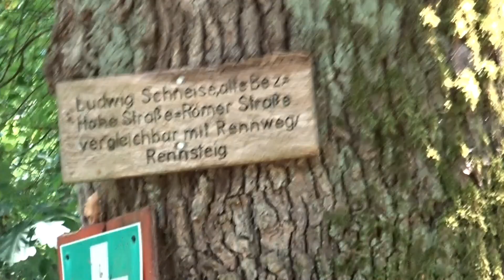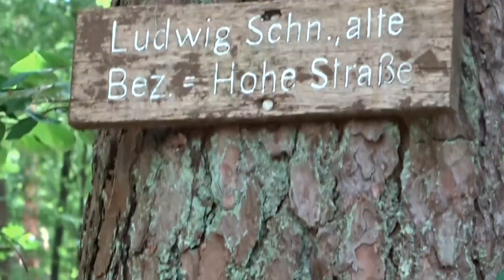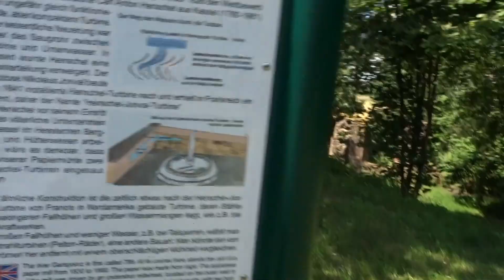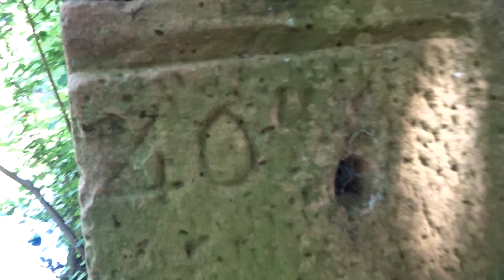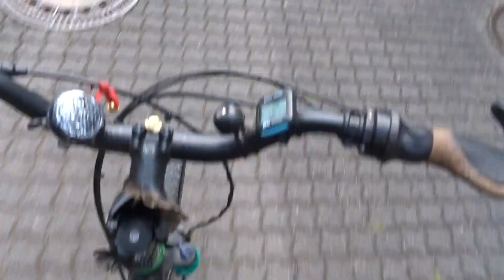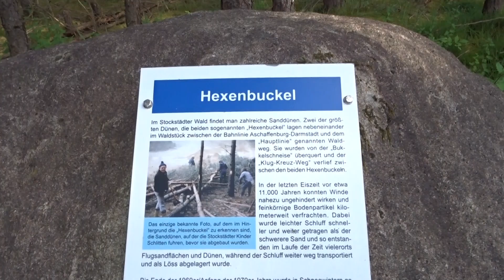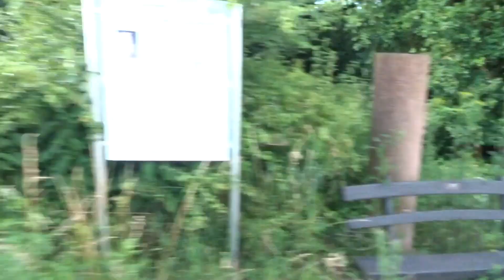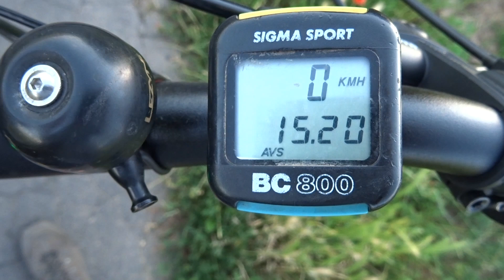Über die Straßen der Römer zum römischen Kastell und Verladehafen Stockstadt am Main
Über die römischen Hohen Straßen zum römischen Kastell nach Stockstadt am Main. Den Weg den die Römer und ihre Sklaven und Waren vor 2000 Jahren immer zu Fuß gelaufen und auf Transportwagen unterwegs gewesen sind und den man heute noch teilweise gut erkennt oder sich auf diesem Wegen noch fortbewegen kann. Der Rennweg verliert sich dann im Wald. Dank meines GPS den ich immer dabei habe konnte ich ihn auf der anderen Seite in Bayern wieder finden, das kurze Stück das man im Wald dann noch finden kann, die auch heute noch Hohe Straße, der Dammweg sozusagen. Doch auch dieser Weg verliert sich dann im Stockstädter Wald weil der Weg plötzlich zu Ende ist im Wald, genauso wie auf hessischer Seite. Auf der Stockstädter Seite gibt es im Anfangsgebiet des noch sichtbaren römischen Straßenstücks unweit davon noch einen Berg mit Hügelgräbern und Flachgräbern an der man die hohe kriminelle Energie der Raubgräber*innen deutlich erkennen kann. Hier hat man wohl ein Flachgrab rechteckig ausgeschachtet und alles darin befindliche mitgenommen. Die Aufgrabung befindet sich nicht weit vom Weg entfernt und könnte dort auch auf einen Transporter verladen worden sein, hier könnte es sich um die Wintermonate gehandelt haben in denen man das gemacht hat, da dann im Wald die Privatholzer unterwegs sind um das von dem Treiben Niemand Verdacht geschöpft hat, es gibt dort in unmittelbarer Nähe noch eine weitere sehr große Flachgrabberaubung und kleinere Sondierungsschnitte bei denen man die Spateneinstichabdrücke im Waldboden auch heute noch gut erkennen kann. Nach Schriftwechsel mit einem wirklichen Archäologen vom Amt kann dieser nur bestätigen das es auch jetzt noch viele Raubgräber*innen gibt die im Wald an unser aller Kulturerbe ihr Unwesen treiben. Meine These dazu ist bekannt, der Teufel hat in der Hölle schon das Bettchen für diese Verbrecher*innen gerichtet. Keiner fällt durchs Sieb Alle kommen sie dran.